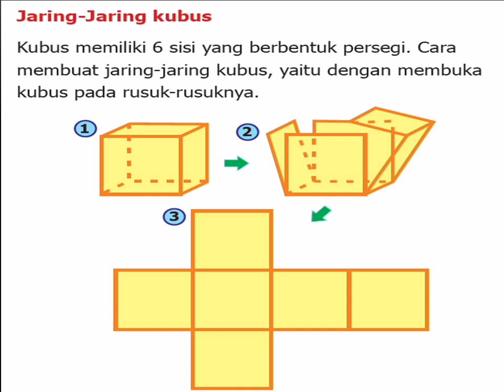PTM.MTK.II20 Kelas5 JaringJaringKubus